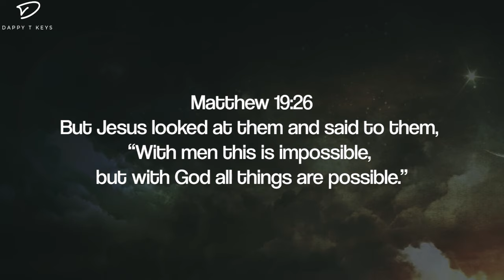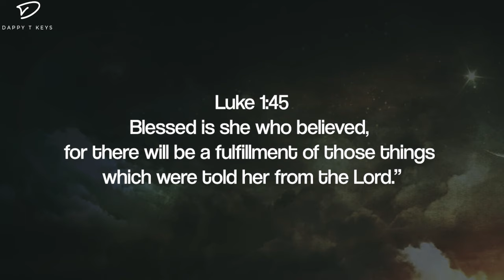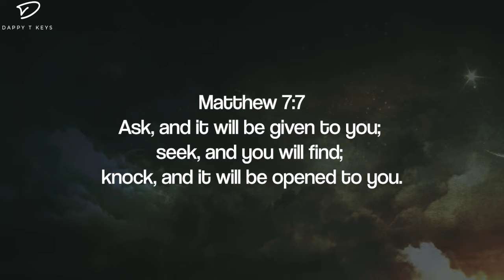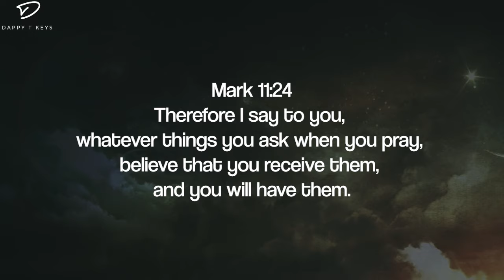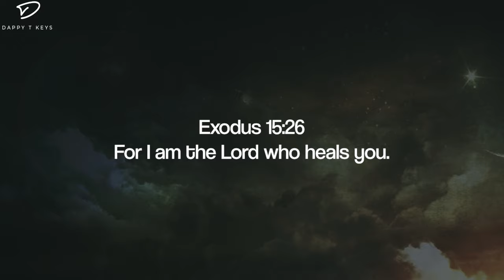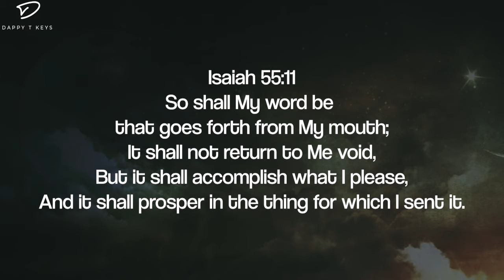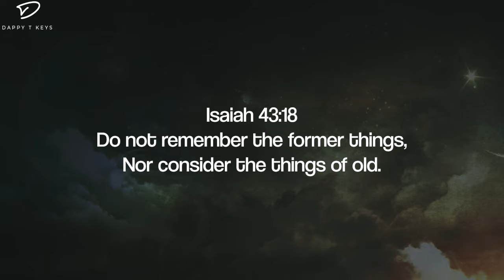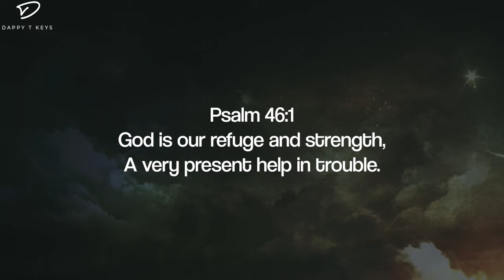Miracles & Healing: 3 Hour Prayer & Meditation Music | Piano Worship